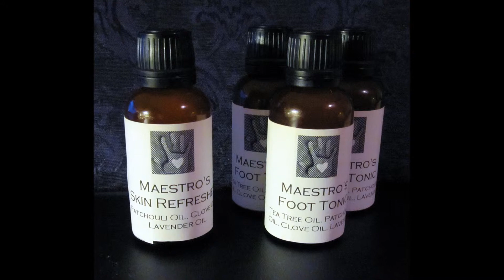Aromatics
Custom Oil Blends and Skincare